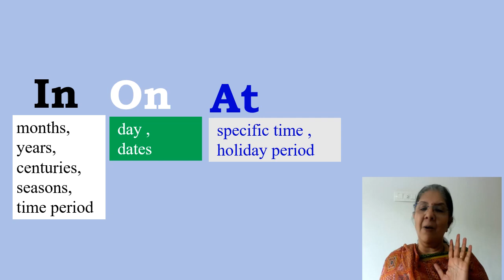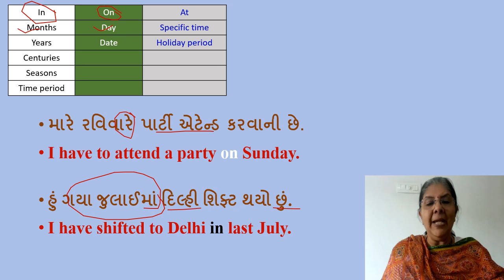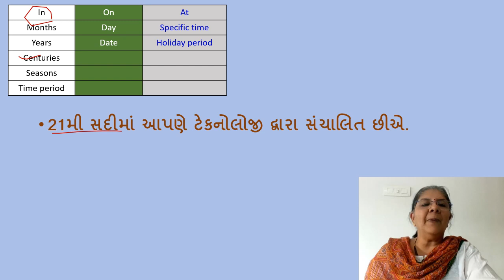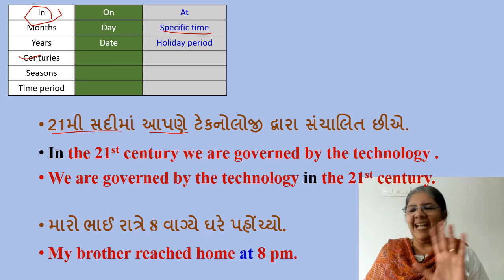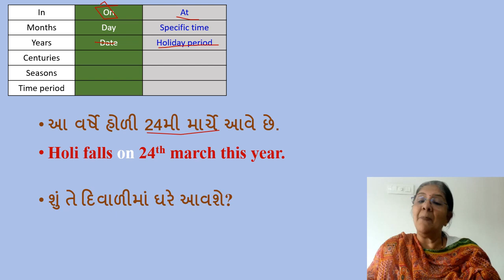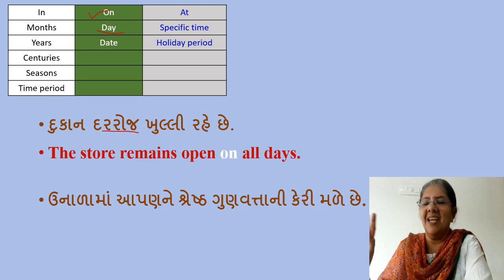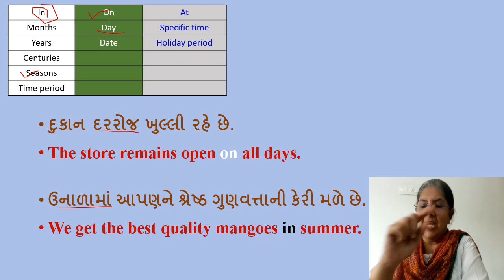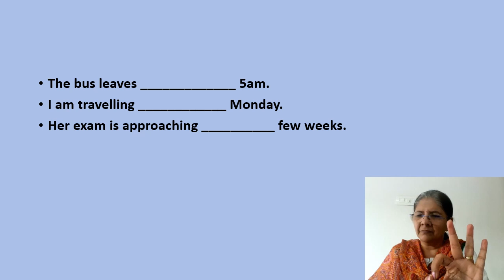Preposition | Correct Use of Preposition | Advanced English Grammar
In this video I am going to teach you best way to learn prepositions for any competitive examination and Spoken English. I have covered all uses of prepositions in a single video ), this will help you to improve your knowledge and skills.

Most of the candidates in examination center tick the wrong answer just because of less knowledge of prepositions. After watching this video you will not make those mistakes.
English Grammar at one Place | SSC, BANKING, SCHOOLS AND ALL COMPETITIVE EXAMS |
Best Preposition Tricks/Concept |
What is a preposition | Preposition list | Preposition examples